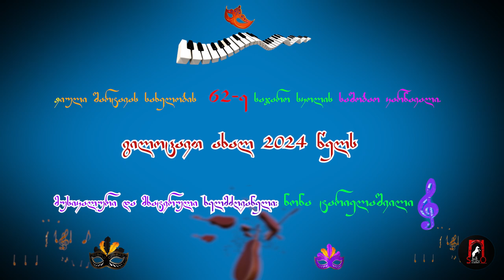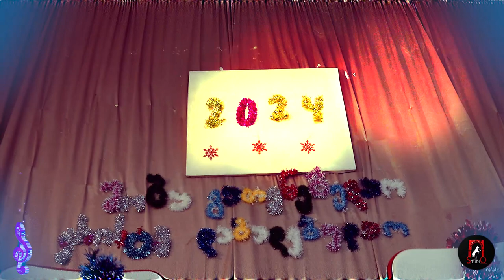ჟიული შარტავას სახელობის თბილისის 62-ე საჯარო სკოლის საშობაო კარნავალი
მუსიკის მასწავლებელი და ორგანიზატორი - ნონა ტარიელაშვილი
დამდგმელი რეჟისორი - ნონა ტარიელაშვილი
მონაწილე კლასები - I(1), III(1), III(2), III(3), IV(1), IV(3), V(1), V(2), VI(1), VI(3), VII(2), VII(3), VIII(3)
გადაღება და მონტაჟი - ლაშა სამხარაძე

Christmas carnival of the 62nd Public School of Tbilisi named after Zhiuli Shartava
Music teacher and organizer - Nona Tarielashvili
Director - Nona Tarielashvili
Participating classes - I(1), III(1), III(2), III(3), IV(1), IV(3), V(1), V(2), VI(1), VI( 3), VII(2), VII(3), VIII(3)
Filming and editing - Lasha Samkharadze